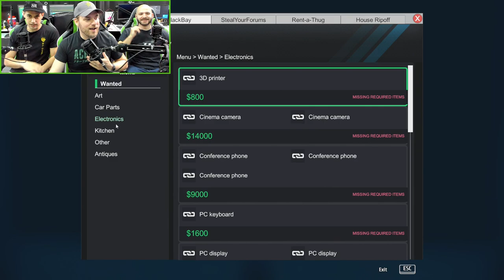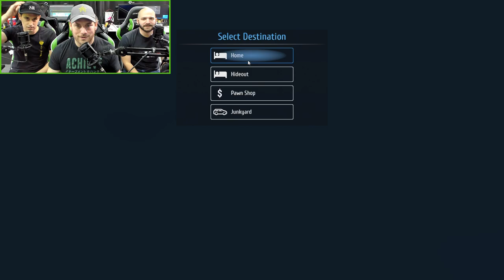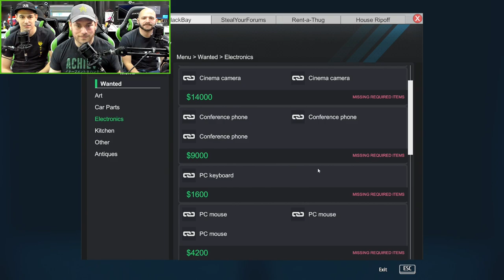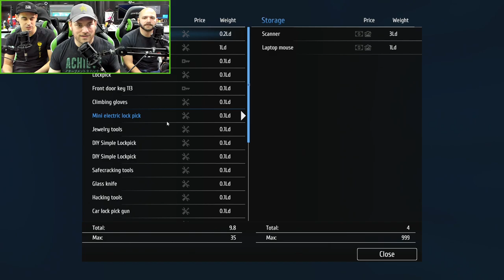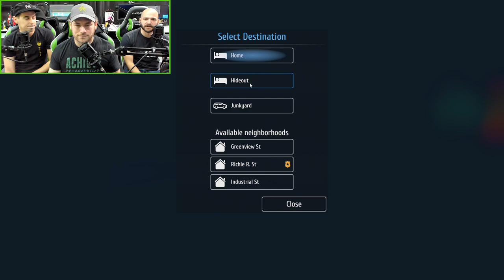Going Back to Math Class - Thief Simulator (Part 18) | Let's Watch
In this Thief Sim gameplay, we start the new story DLC from the patch 1.2 update.